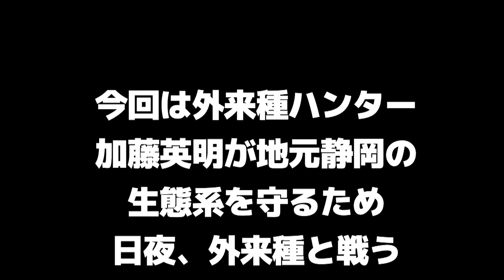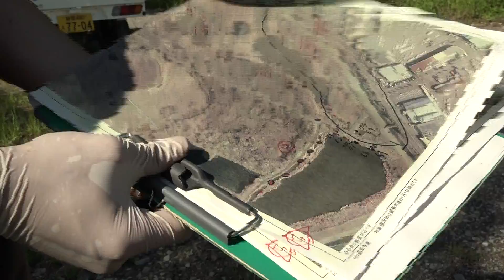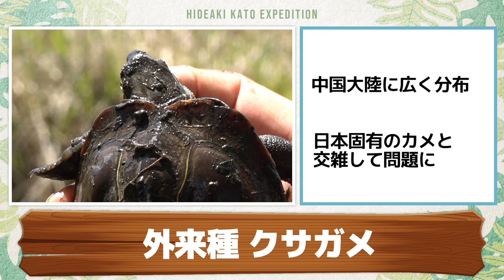7.カミツキガメ捕獲大作戦！【衝撃の瞬間】ワナ125個で巨大ガメ350匹‼︎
静岡大学の加藤英明がニッポン中の生物
すべてと出会うまでの壮大なプロジェクト！
貴重な生き物を一つ一つ丁寧に解説します。

　静岡市から加藤の元に緊急SOSが舞い込んだ。
　「静岡市内に増殖する特定外来種カミツキガメを
　捕獲してほしいと。」
　罠120個仕掛けて果たして何匹捕獲できるのか？
　衝撃の結果が！